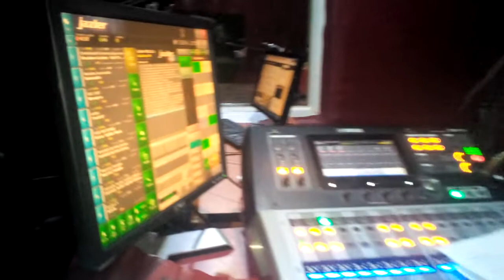PROGRAM LIVE: FRED, BRENDA, & GERTRUDE. produced by MCDibash.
Omukozi program is always there at Radio 5 from Monday to Friday. with Makuru Fred. Brenda & Gertrude, produced by MC Dibash on this channel